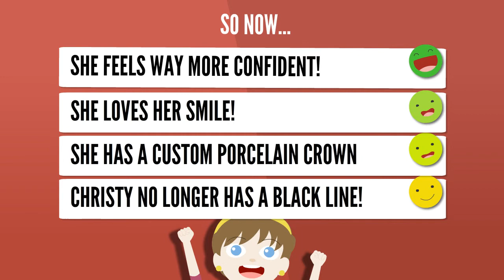Black Lines Around Your Gums and Dental Crowns?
Do you have black lines around your gums or dental crowns? Are you searching for treatment in the Alpharetta or North Atlanta area?

If so, Dr. Brett Silverman of Advanced Cosmetic & Family Dentisty in Alpharetta, GA can help.